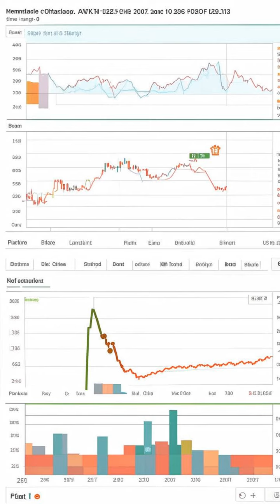💰 **MoonBag: 4x Your Money! The Crypto Presale EXPLODING!** 🚀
## 🚀  MoonBag: Is This The Next Big Crypto? 💰

**Tired of watching your crypto portfolio tank?** 😩  MoonBag's presale might be the answer you've been looking for!

**In this video, we dive deep into why MoonBag is generating so much hype:**

* 🤯 **88% APY Staking!** Earn massive rewards just for holding MBAG coins.
* 📈 **Massive Gains:** MoonBag is outperforming the market, while other cryptos like AVAX and INJ are struggling.
* 💰 **Over $3.7 Million Raised!**  This project is attracting serious investors and already making waves.

**We'll show you exactly how to get started:**

1. 👛 **Set up your wallet:** MetaMask, Trust Wallet, or other supported wallets.
2. 🪙 **Fund your wallet:** With your favorite cryptocurrency.

**Is MoonBag the next big crypto?** 🤔 Watch this video to find out!